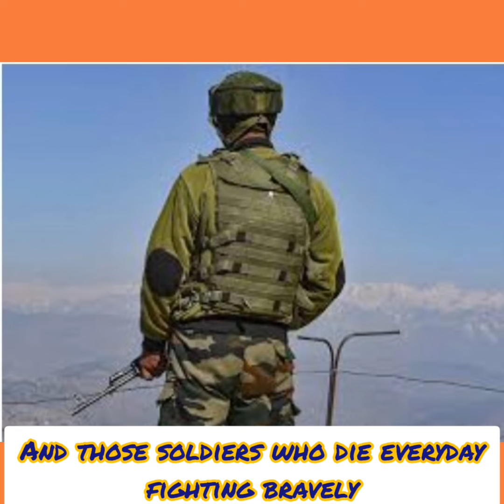15th August celebration in our society| 75th independence day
75th independence day , 2021
society celebration